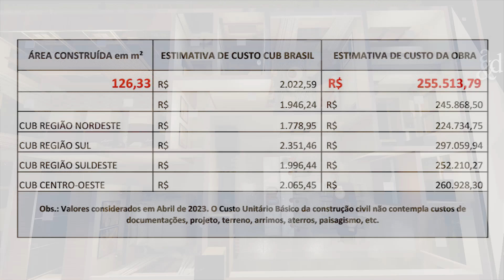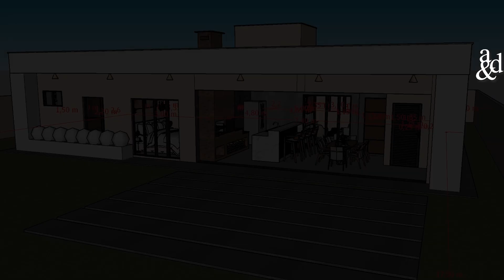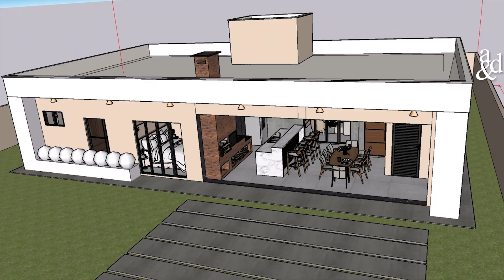LINDA CASA MODERNA || PROJETO MODERNO E ACONCHEGANTE !!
Neste tour por esta casa pequena e aconchegante que foi desenvolvido para um de nossos clientes temos uma casa com 2 quartos sendo 2 suítes, 2 banheiros,  cozinha, sala, fogão a lenha  !!
São 126,33 metros quadrados construídos, em terreno 16 x 30 metros
Compartilhe para ajudar nosso canal a inspirar outras pessoas com nossos projetos  !!
Fizemos este projeto 3D com decoração sugestiva para ilustrar melhor o espaço !!
Já pensou morar em uma casa aconchegante que tem sua cara?
Uma casa com um projeto moderno, pensada para ficar do seu jeito e se tornar um lar !!!
É possível, por isso criamos projetos personalizados para nossos clientes !!!